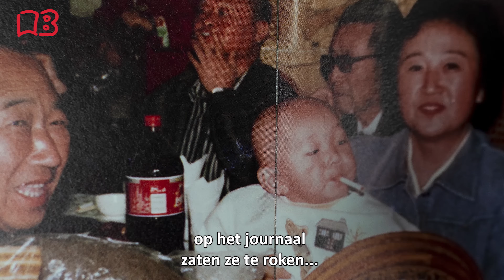Bijzondere Chinese bruiloften in beeld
Bestel het boekje hier:
Boekhandel De Bengel. Vriesestraat 35 3311 NN Dordrecht Telefoon 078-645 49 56

Het boekje in de vorm van een sigarettendoosje: 'SHUANGXI' is gemaakt door Thomas Sauvin.

De subtitel is voor ons makkelijker te herkennen én dubbelzinniger: 'UNTIL DEATH DO US PART'.

Het is niet duidelijk of dit een belofte is voor het huwelijk of een waarschuwing voor de gevolgen van het roken.

Blijkbaar mag de beschouwer van deze wonderlijke bruiloftstaferelen dat zelf bepalen.

Onze verbazing en verwondering over de foto's in dit boekje nemen wellicht af met de leeftijd.

Natuurlijk, wie opgroeide in de jaren 60, '70 en '80 rookte misschien niet via een geperforeerde petfles.

Toch werd er ook in Nederland in die jaren volop gepaft.

Met hetzelfde vanzelfsprekendheid, enthousiasme of fanatisme als de bruidegommen en gasten op deze Chinese bruiloften

Op het werk, thuis, op scholen, in sportkantines, tijdens programma's op de beeldbuis.

Roken was overal en onontkoombaar.

Jongeren herkennen in deze beelden misschien een enkele hoestbui na een al te enthousiaste haal uit de waterpijp.

Let eens op de bruiden op de foto's. Zij steken de sigaretten van de gasten aan en ze verkneukelen zich zichtbaar over de arme bruidegommen die soms tien sigaretten tegelijk mogen inhaleren.

Merk op dat de bruiden zelf niet roken. Volgens onderzoeken van The Lancet, de universiteit van Oxford,de Chinese academie voor Medische Wetenschappen en het Chinese centrum voor Ziektebeheersing begint dat echter te veranderen.

Nu is de kans dat een Chinese vrouw die na 1960 werd geboren aan roken overlijdt nog kleiner dan 1%. Sinds enkele jaren stijgt het aantal meisjes dat "weleens" rookt echter schrikbarend.

Reclamecampagnes beloven de meisjes dat je van het roken slank wordt en er helemaal bij hoort.

Roken was tot voor kort aan de mannen voorbehouden. Beginnen met roken als je 12 jaar bent is geen uitzondering.

Vier op de tien volwassen Chinese rokers vertellen dat ze al op hun tiende jaar begonnen. China is goed voor meer dan 30 % van alle rokers op aarde. Van de 100 mensen die aan het roken overlijden zijn er minstens 16 Chinees.

Roken verbieden is net zo moeilijk als het uitroeien van andere diepgewortelde gewoontes. Dat je in China niet in het openbaar mag spugen weet elke Chinees. Of je je daar aan wilt en kunt houden is een ander verhaal...

In Beijing is roken in het openbaar verboden vanaf juni 2015. De Chinese overheid bedacht een opvallende manier om overtreders te bestraffen.

Degene die toch in het openbaar rookt ziet zichzelf terug op internet. Foto erbij, naam eronder en als je pech hebt betaal je tot € 30,-- per sigaret die je aanstak.

Elk jaar gaan er 1,3 miljoen Chinezen dood aan longkanker. Toch laat de regering nog her en der gaatjes open voor de verstokten. Op het vliegveld en bij 600 bushokjes in Beijing zijn er rookruimtes.

Voor de rest kun je het wel vergeten. Ook winkelcentra en kantoren zijn in China onderdeel van de openbare ruimte.

Misschien maakt dat het boekje in het sigarettendoosje curieus en tegenstrijdig. Mogelijk herkennen we in de beelden een exotische echo van ons eigen enthousiaste maar net zo ongezonde verleden.

Int. J. Environ. Res. Public Health 2015, 12, 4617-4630; doi:10.3390/ijerph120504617

'SHUANGXI' van Thomas Sauvin
'UNTIL DEATH DO US PART'
Published by Jiazazhi Press
in a fourth edition of 2000
China, juli 2018
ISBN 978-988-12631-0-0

Gerrit Jan Kruidenier van de Bengel bespreekt  regelmatig boeken op YouTube en Facebook.

Verder kijken op de website van de Bengel Online?

Boekhandel ‘De Bengel’ is sinds 50 jaar gevestigd in het centrum van Dordrecht. Service en persoonlijke aandacht voor de bezoeker staan centraal. De Bengel heeft een naam hoog te houden en bleef daarom een onafhankelijke boekhandel.

De eigen import is één van de kernpunten van De Bengel. Behalve belangrijke nieuwe uitgaven, heeft De Bengel veel afgeprijsde boeken, waarvan vele alléén bij de winkel verkrijgbaar zijn.